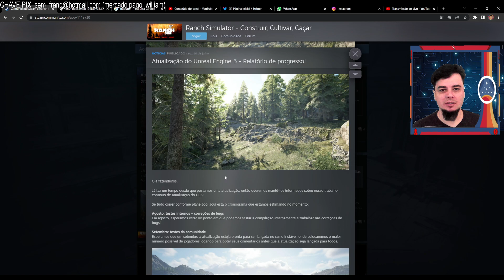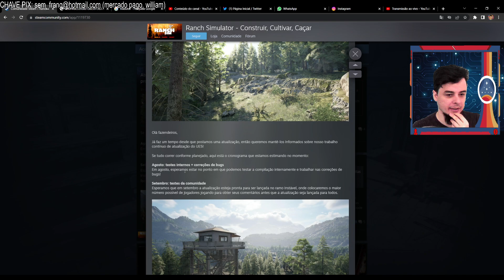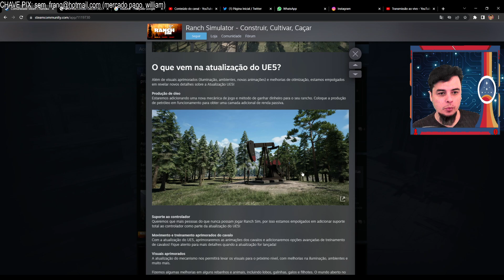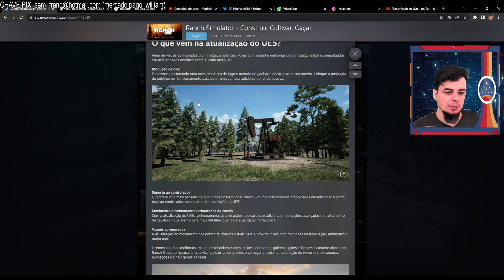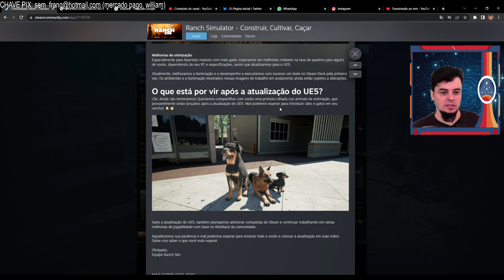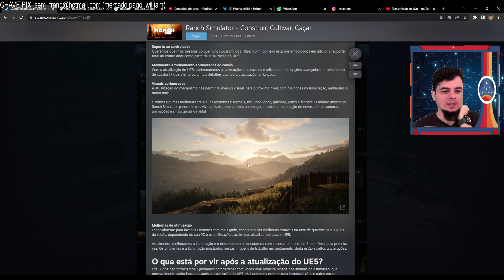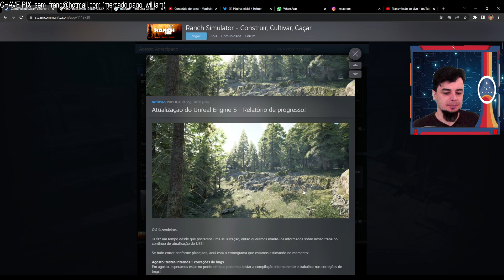RANCH SIMULATOR UPDATE MONSTRO VINDO AI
🔔 ACIONE O SININHO PARA RECEBER NOTIFICAÇÕES

CURTA NOSSA PAGINA:
- steam : Maskarado br - codigo de amizade - 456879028

I5 11400F
32gb ram
3060 TI